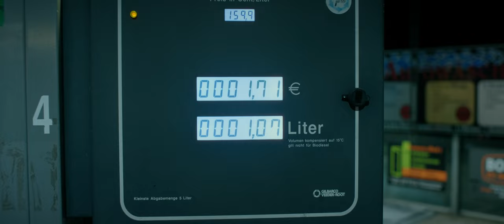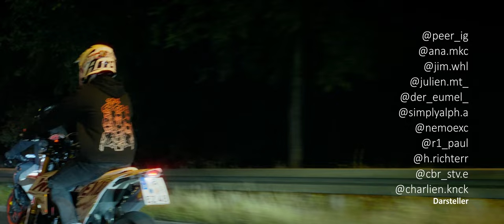Ein weiterer Meilenstein meiner Geschichte...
DANKE!💛